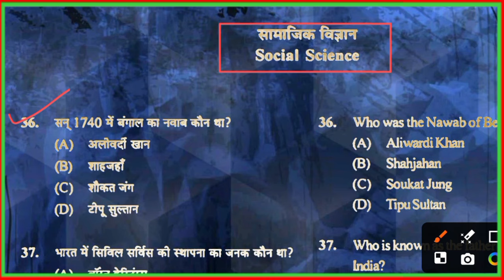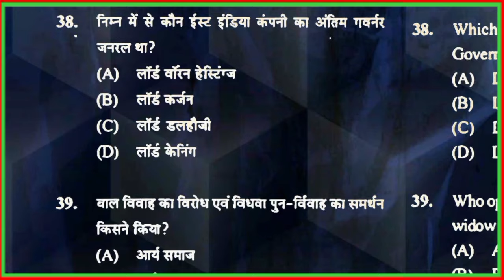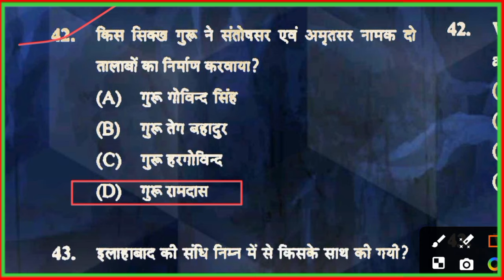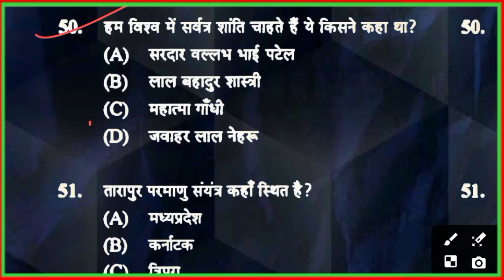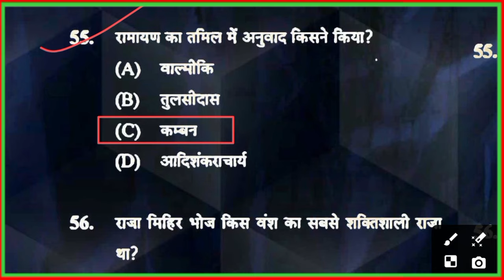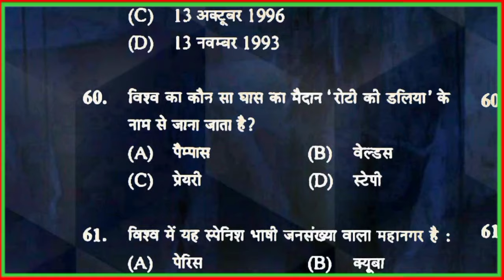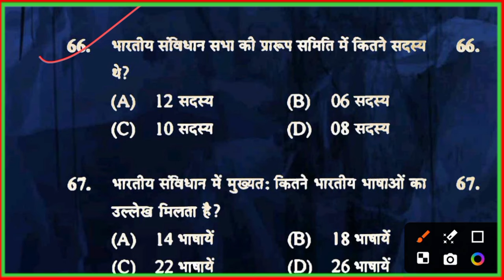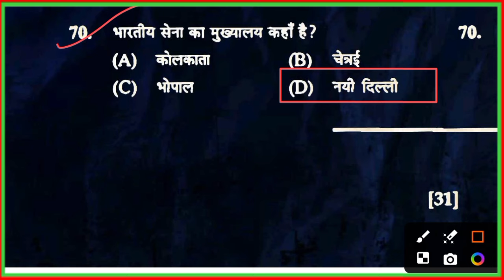राष्ट्रीय मींस कम मेरिट स्कॉलरशिप एग्जाम पेपर 2024 , NMMS exam 2024 ka asali paper , social science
Nmms Exam Best book

सभी मॉडल पेपर की पीडीएफ पाने के लिए टेलीग्राम लिंक

nmms 2025
nmms 2025 malayalam
2025 nmms question paper
nmms exam 2024 ka result kab aaega
nmms exam 2024 mat answer key

nmms exam paper 2024 class 8 answer key
nmms model paper 2023 pdf download
nmms model paper 2023 in gujarati
nmms model paper samajik vigyan
nmms model paper 1
nmms model paper in telugu
nmms science question paper 2024
nmms science question paper in kannada
nmms science question paper 2021
nmms science question paper in tamil 2023
nmms social science paper
nmms science important questions 2025
nmms science important questions in marathi
nmms exam science important questions
nmms sat science important questions english medium
nmms sat science important questions in tamil
nmms exam science important questions 2023
nmms science paper
nmms science
mpnmms परीक्षा
nmms बुद्धिमत्ता